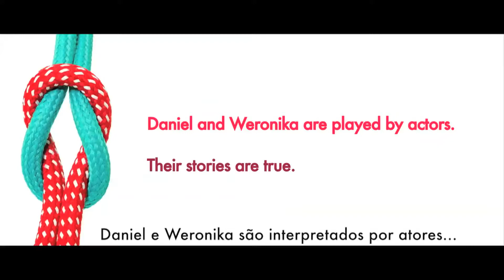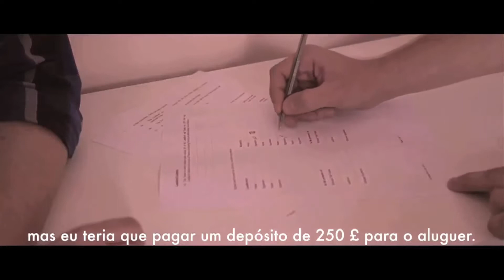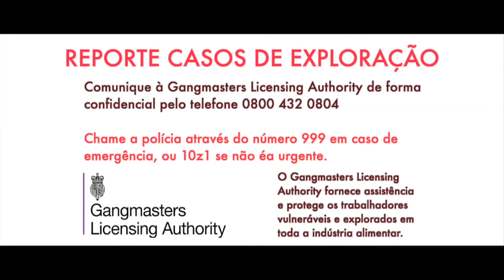Tackling Modern Slavery - with Portuguese subtitles for Stronger Together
Anti-human trafficking/forced labour video which tells the story of Daniel and Weronika who were victims of Modern Slavery. This contains Portuguese subtitles and can also be used in induction and worker training programmes.